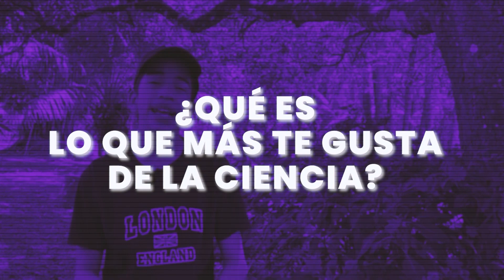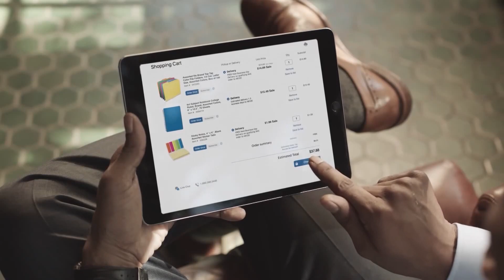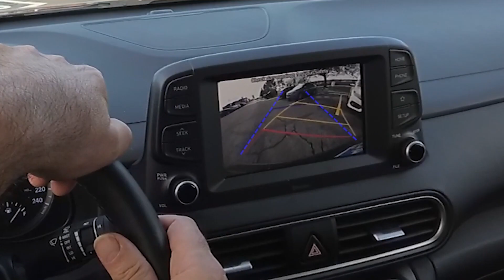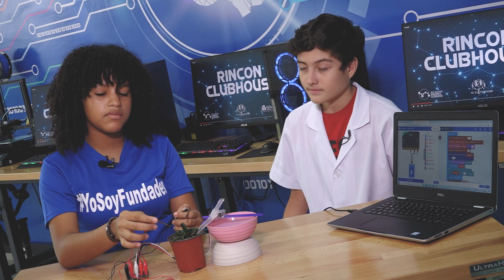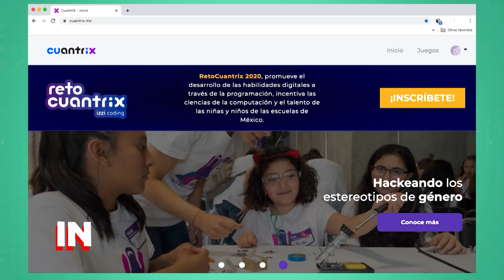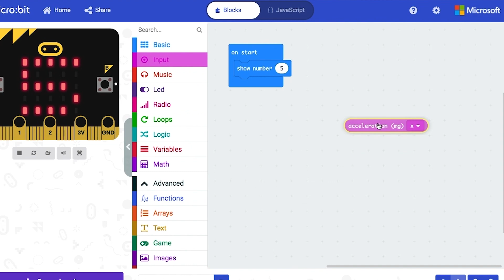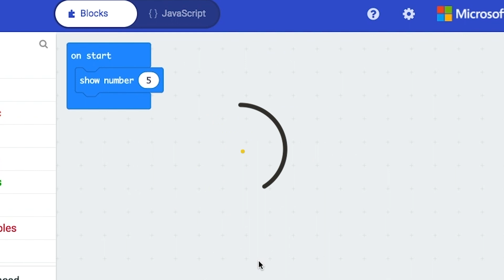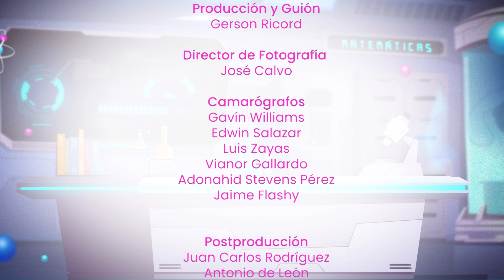Mentes Curiosas | Desde fundader Arraiján